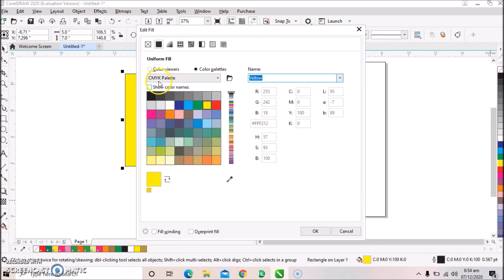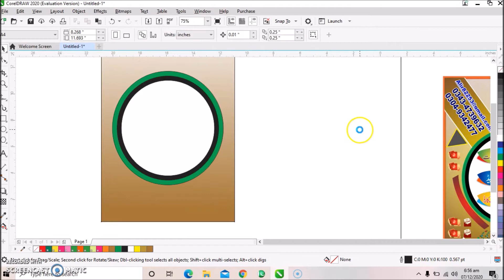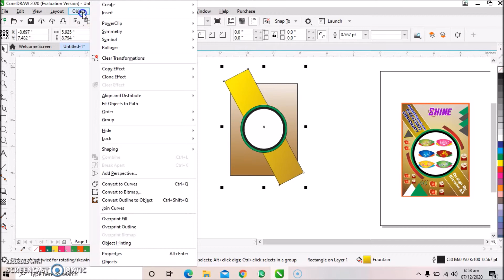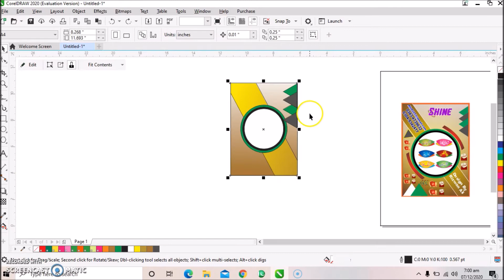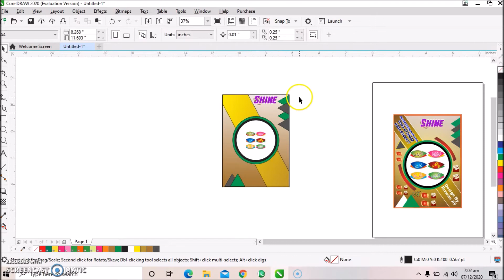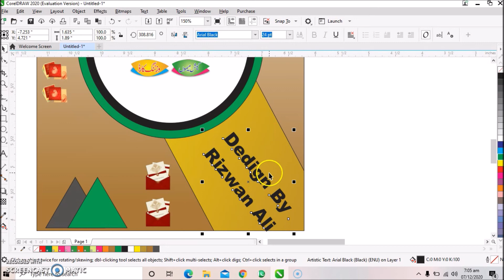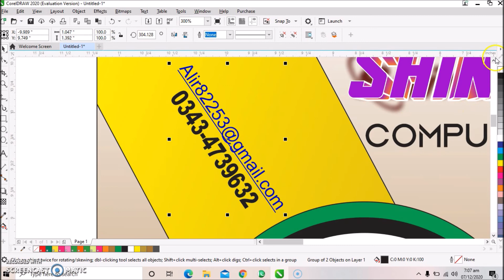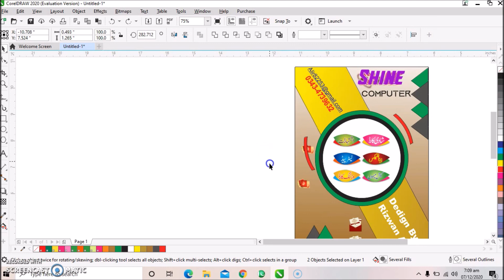Graphics Shop Free CDR File ||Shine Learning Point Free CDR Flex File Download.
video ko like kr dena.

me daily new CDR free ap lougon ko provide kro ga,

My Working;

kine master tutorials
graphics designing
photo shop
free cdr provide
green screen data provide
hamy support kren or channel grow hony mei hmara sath den.

How to Design Flex | Shop Flex Design | Banner Design |With CDR File
100 Banners Design Free Cdr 2020 Download by Shine Learning Point
How to make Graphics Shop Design in coreldraw complete tutorial